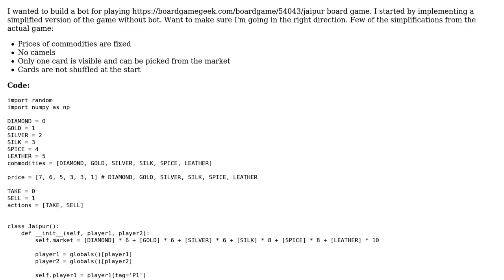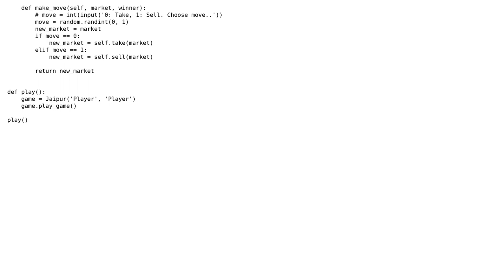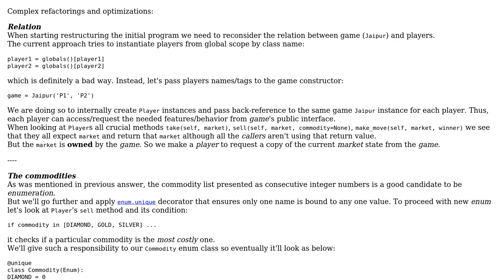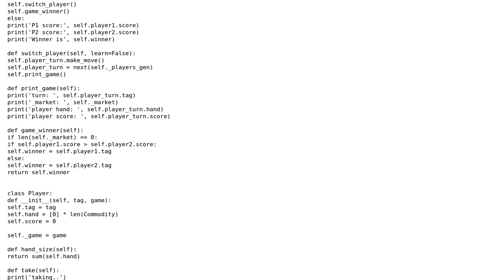Code Review: Implementing simplified Jaipur board game (2 Solutions!!)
Code Review: Implementing simplified Jaipur board game

With thanks & praise to God, and with thanks to the many people who have made this project possible! | Content (except music & images) licensed under CC BY-SA | Music | Images & others | With thanks to user Thirupathi Thangavel user RomanPerekhrest user aghast and the Stack Exchange Network Trademarks are property of their respective owners. You are responsible for your own actions.